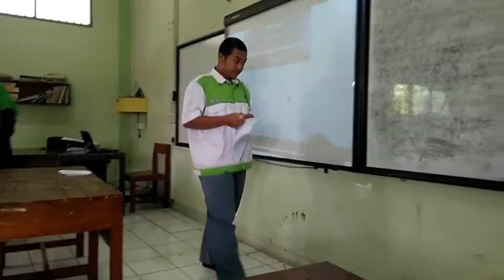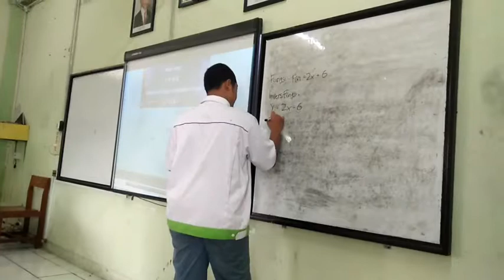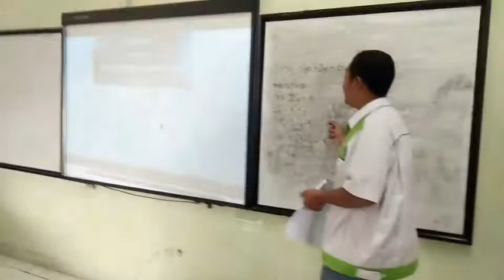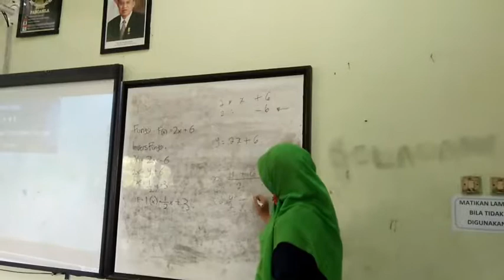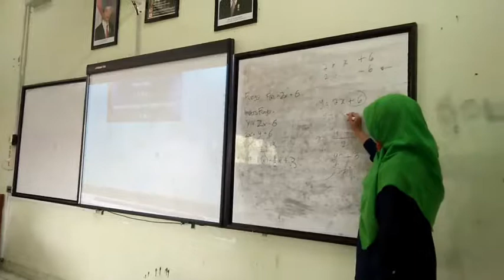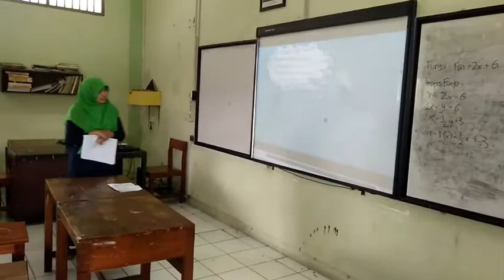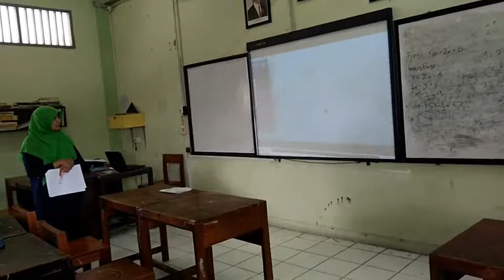Produk PPL M2 Hikmatul Husna 18016018010056 Matematika UNJ